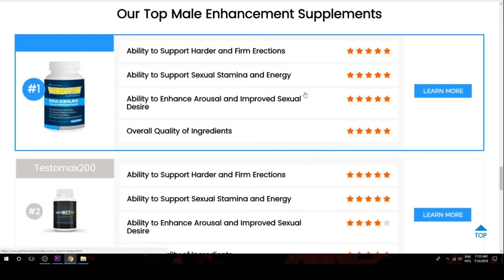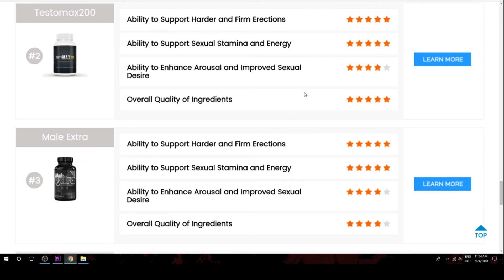Our Top Male Enhancement Supplements